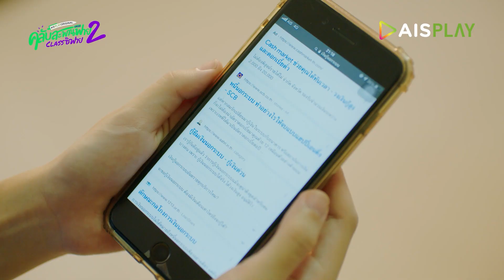Spot ครบ 8 ตอน | คลับสะพานฟาย 2 classซิฟาย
รวมเรื่องรักในวัยเรียน ที่ไม่ได้แค่คิดแล้วฟิน แต่คิดแล้วฟาย!!

ดู คลับสะพานฟาย2 classซิฟาย รวดเดียวจบครบ 8 ตอนได้แล้ววันนี้ ทาง AISPLAY คลิก

สิทธิพิเศษสำหรับลูกค้าเอไอเอส ดูตอนใหม่ก่อนเพียงสมัครแพ็กเกจ PLAY FAMILY พร้อมดูฟรี 1 เดือน (ปกติ 119บาท/เดือน) ตั้งแต่ 1 ต.ค. 65 – 31 ต.ค. 65

📌ลูกค้าเอไอเอสสมัครกด *678*209# โทรออก หรือคลิก
📲ลูกค้าเครือข่ายอื่น 199 บาท/เดือน คลิกเลย